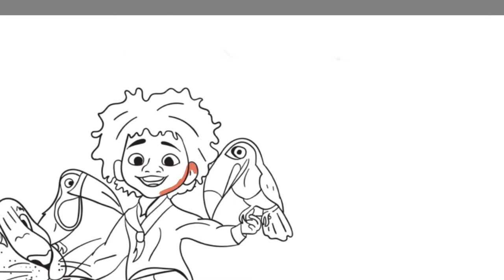Disney Encanto Antonio Madrigal Coloring Pages | Spektrem - Shine [NCS Release]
Today's video is all about how I digitally color Antonio Madrigal from Disney Encanto Movie. I had so much fun coloring this page.

Song: Spencer Maro - Starfire [NCS Release]